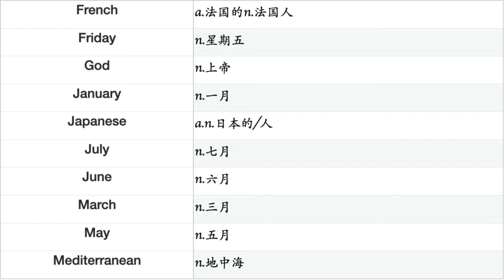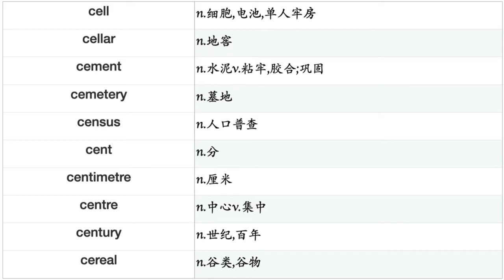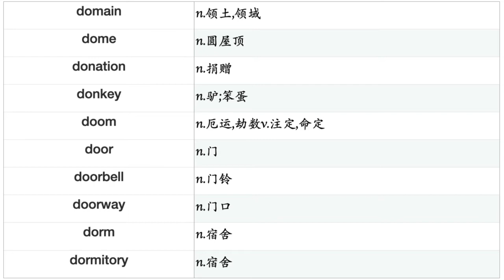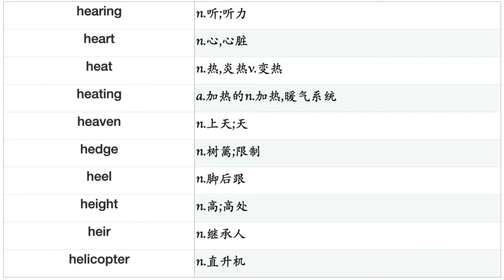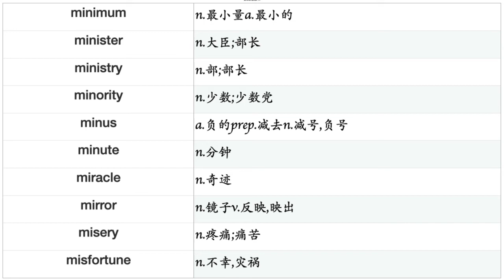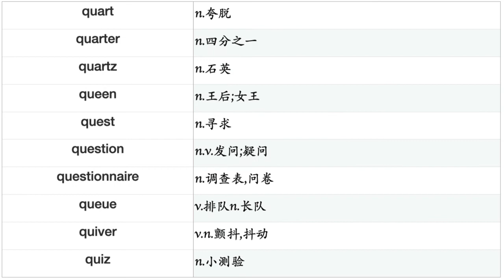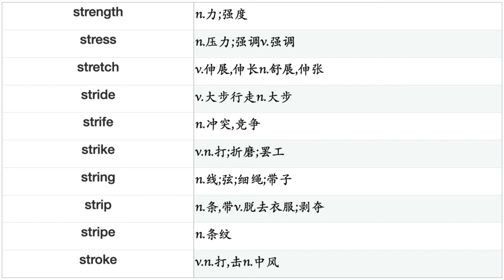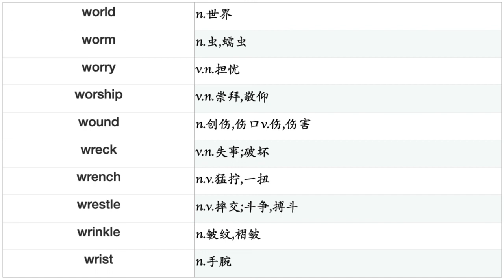英语核心词汇6500-名词篇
边听边背单词。
本系列视频的动机来自自己学英语的经历，本人属于不愿意尝试各种复杂的记忆方法的人。
本科时候，买了一本四级词汇书带有磁带，两个小时从头到尾读每个单词一遍，于是自创了一个笨方法，每天早晨拿着录音机什么也不做，坐着跟读两小时，坚持了一个学期，后来一听到一个单词条件反射似的说出它的意思，并且能写出来；看到这个单词也能条件反射地读出来，后来发现如果能快速的读出这个词，是提高阅读能力的最有效的方式。
用这个方法很神奇的建立自己学习英语的信心。后来乐此不疲地用到了六级、考研、出国的英语上面，再后来到了欧洲学习、工作，也是用这个方法学习了法语。
当然建立词汇的信心之后自然是大量阅读、看电影。对词汇再大脑中分类、归类、以及短语用法等，变成自己可以用的语言。因此本人结合了自己的专业（人工智能和自然语言处理），进一步总结了单词分类系列视频、搭配卡片系列视频，让有志学习英语的朋友提供一种“被动”又“主动”的学习语言的方法和资源。